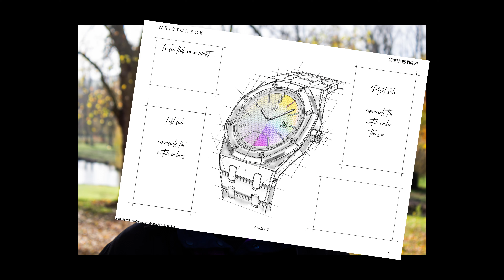Meet Our Winners: Sidoine | Audemars Piguet x Wristcheck: Your Take On The Royal Oak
Get to know Sidoine, one of five winners of Wristcheck x Audemars Piguet's YourTakeOnTheRoyalOak Design Competition.